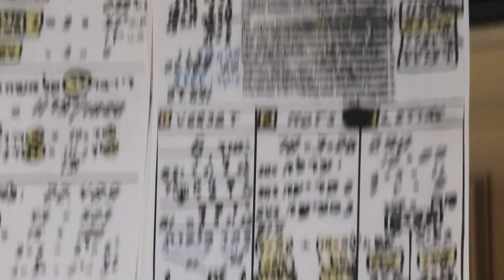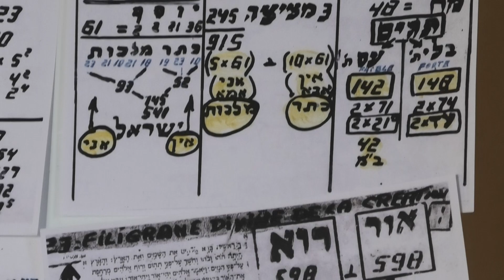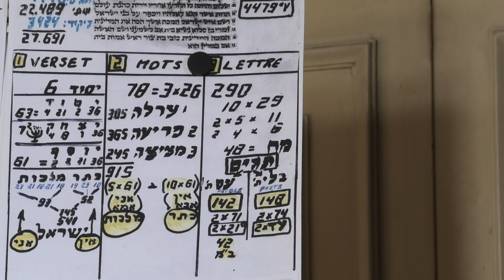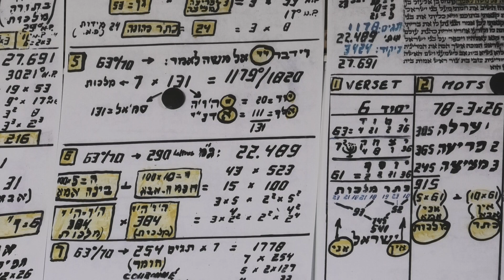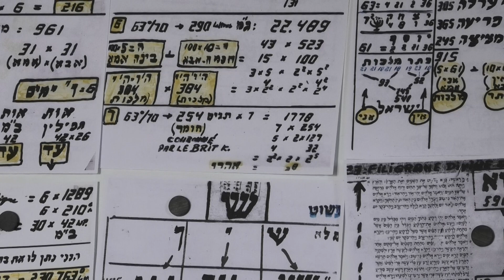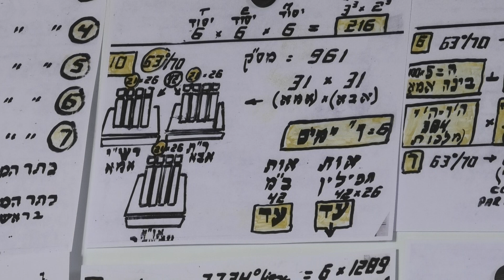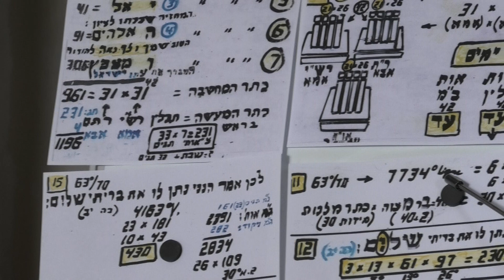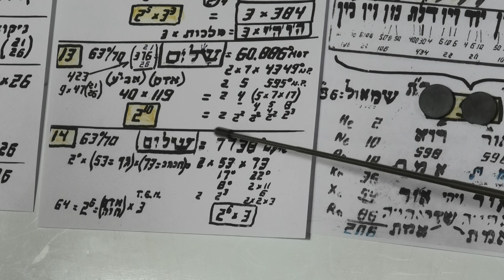Rav David Menache, Pinhas Partie 1 (2020)